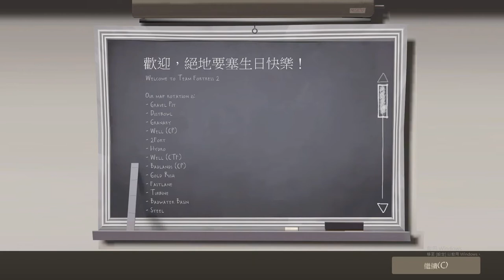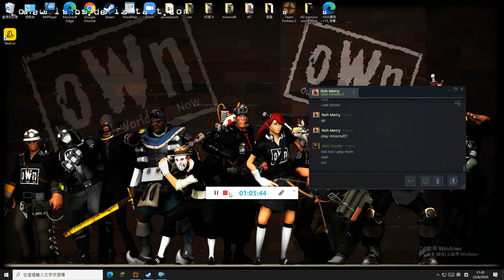Team Fortress 2 Mann Vs Machine